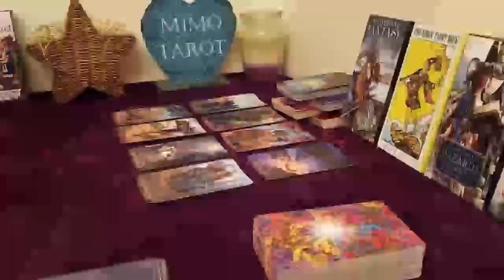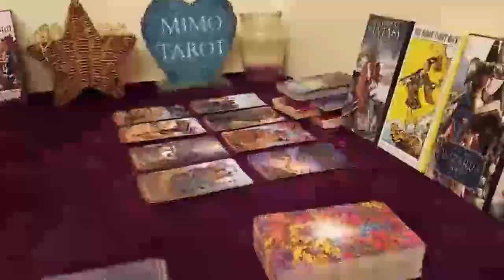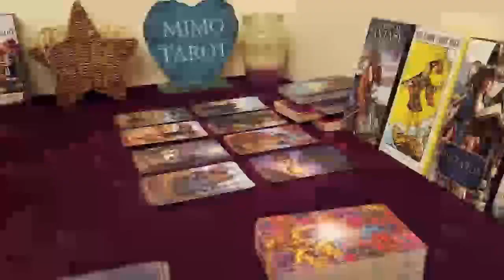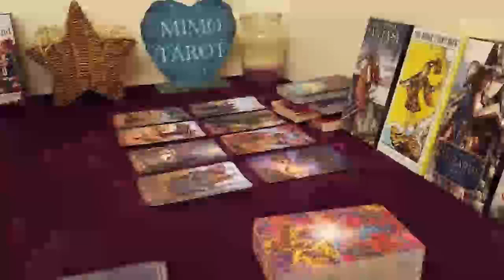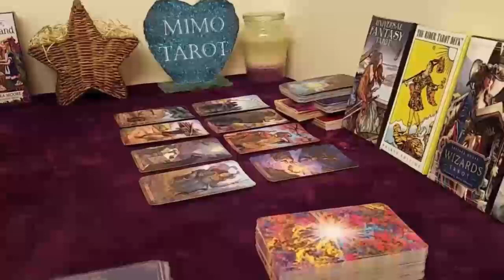Leo Tarot Love Reading They're Crazy About Being With U !!